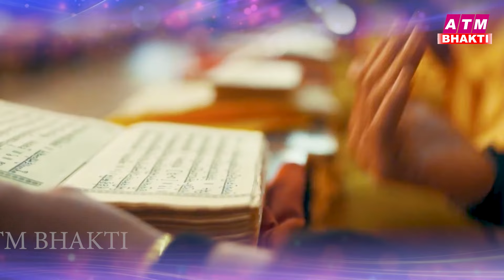आज जरुर सुनना ये भजन | Radha Krishna Bhajan | Shyam Bhajan | Radha Rani Bhajan